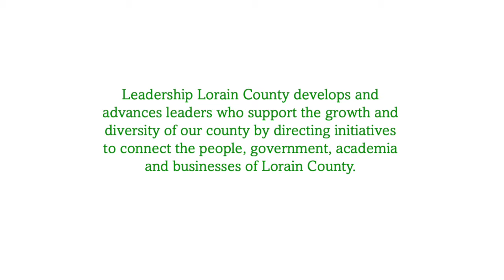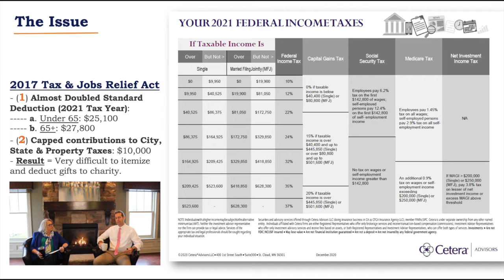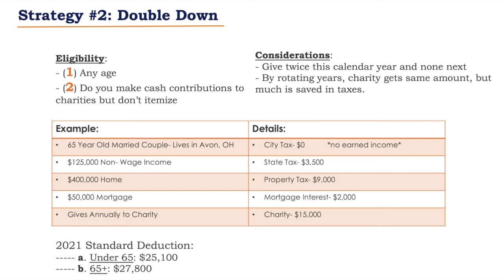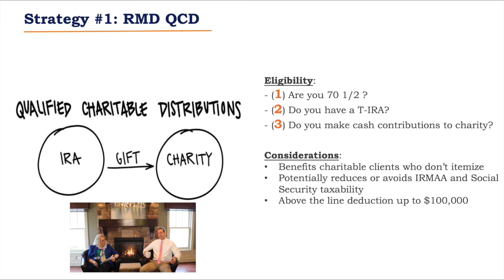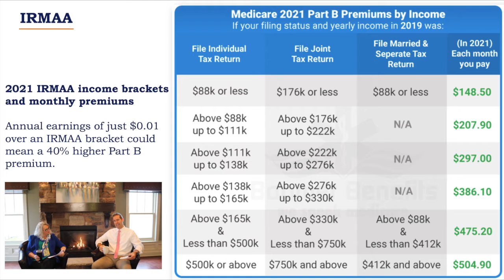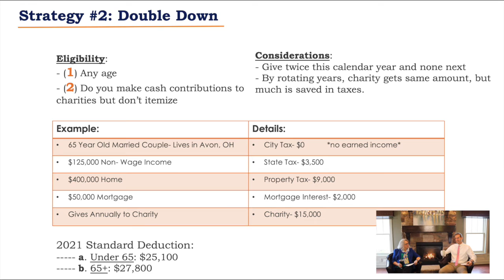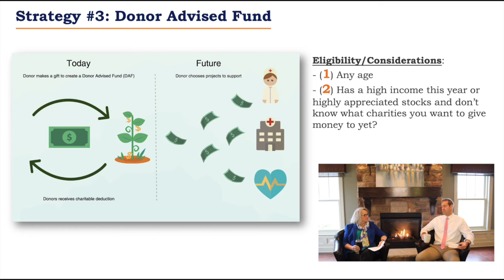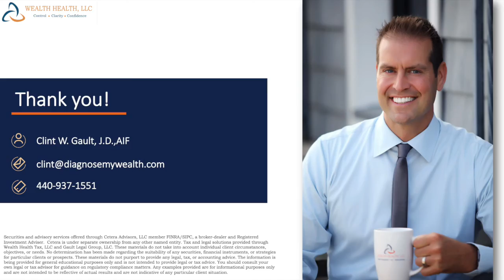Fireside Chat - Episode 1 Charitable Giving with Clint Gault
Join LLC Board Member and owner of Wealth Health, LLC, Clint Gault, as he sits down with our Board Chair, Debbie Davis, for Leadership Lorain County's first Fireside Chat.
Episode 1: Did you know that there are 3 great ways to pay less in taxes and give to the charities you love? Or that 2 of those 3 strategies apply to people of any age? How about that by being proactive and purposeful with planned charitable giving, both you and the charity are benefited? Join Clint as he discusses these and other great tips for Charitable Giving.